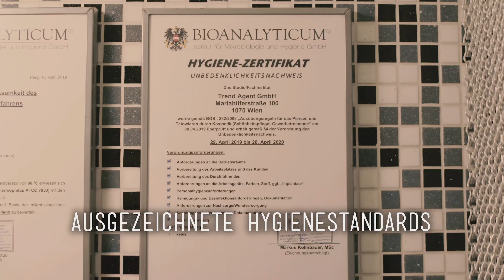Conch (Helix) und Inner Conch Piercing -Take it easy 💉 Marc's Piercing TV